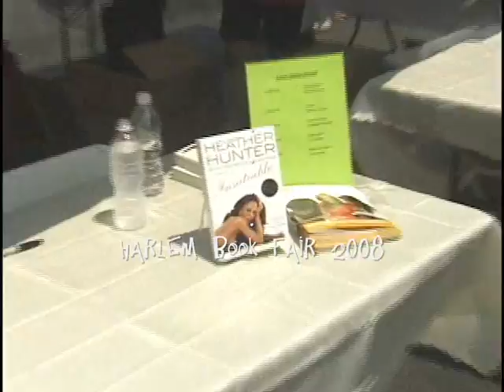Darryl Stith & Heather Hunter Join Relentless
Relentless interviews porn icon and fellow author, Heather Hunter